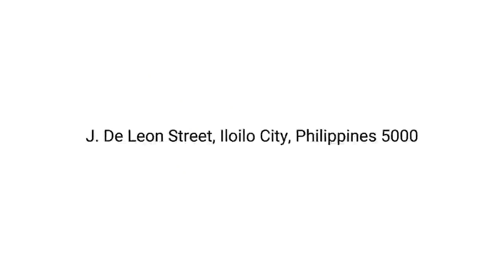STA TERISITA CHURCH HYMN